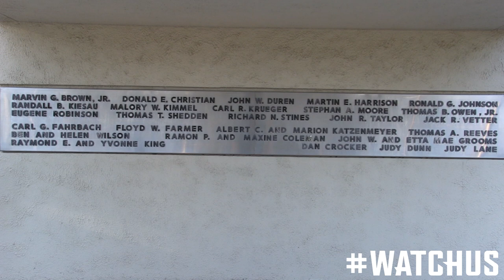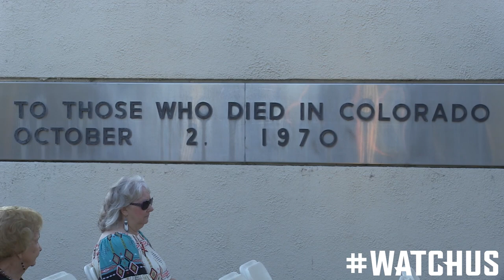Memorial '70 2018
Wichita State held their annual ceremony honoring the 31 football players, administrators and supporters who died in a 1970 plane crash in the Rocky Mountains.